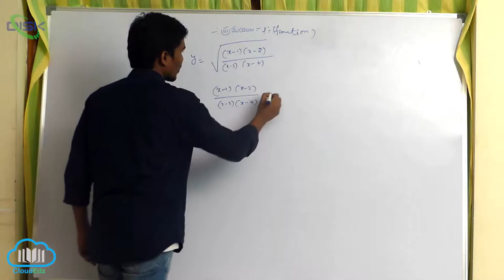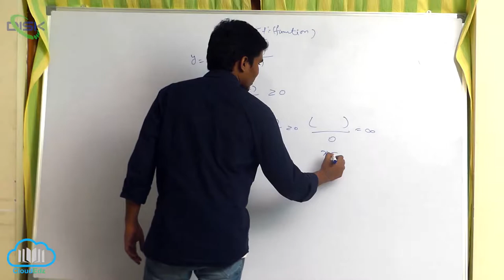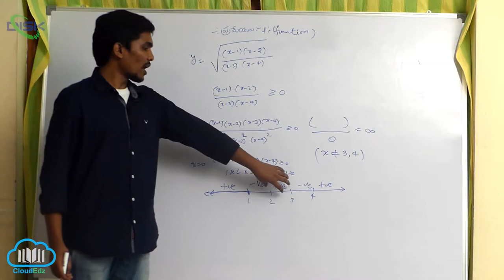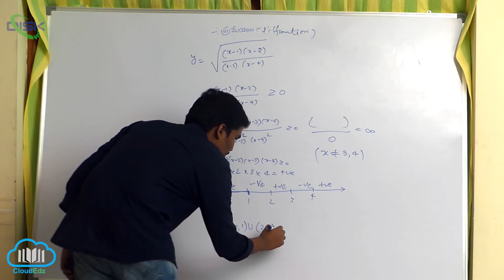వాస్తవ మూల్య ప్రమేయం || వాస్తవ మూల్య ప్రమేయం మూలాలు 8 || Disk Telangana